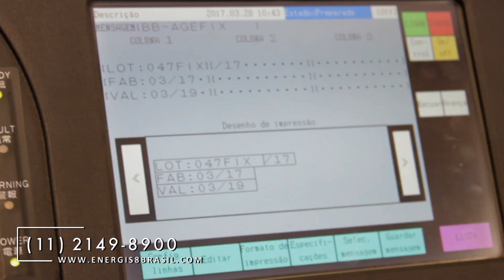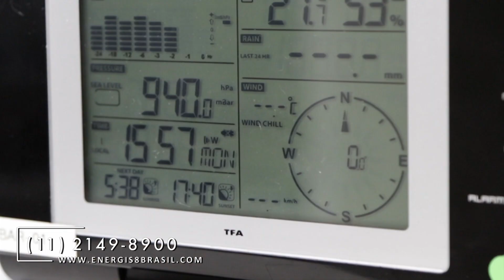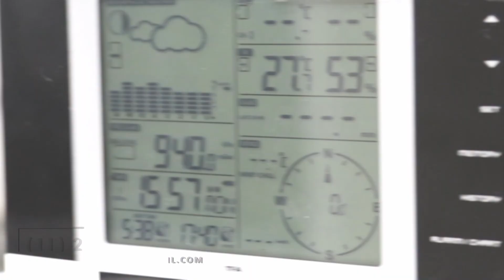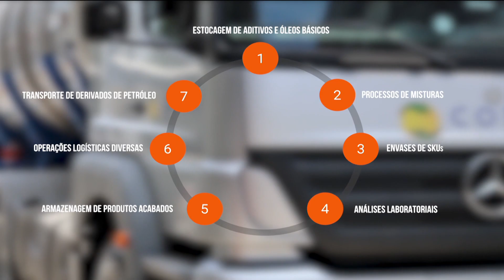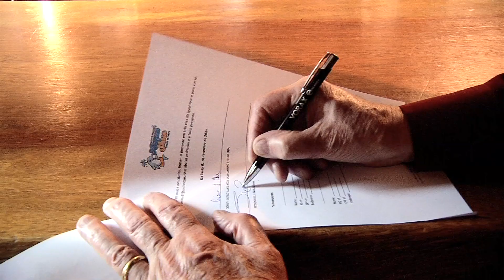Programa Sergio Reis exibido na Band canal 13 - 20/02/2021